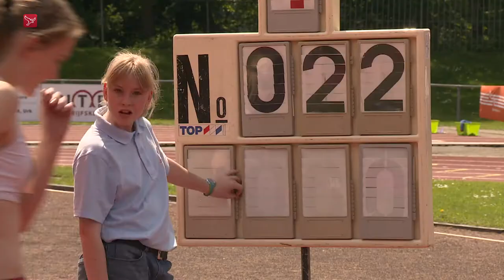AV Nop houdt hele weekend NK Meerkamp voor junioren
Programma: Sport
Verslaggever: Nicole van Elmpt
Locatie: Emmeloord

Atletiekvereniging AVNOP uit Emmeloord is het hele weekend gastheer voor het NK Meerkamp voor junioren. Bij de A en B jeugd komen in totaal ruim 70 atleten in actie.

Naast het NK Meerkamp organiseert AVNOP ook het Gelderlands Overijssels Kampioenschap voor C en D junioren en een Sprint-2-kamp. Zo komen er dit weekend ongeveer 240 sporters in actie op sportpark de Bosbaan in Emmeloord.

Volgens organisator Cor van den Berg is dit een mooie opmaak naar volgend jaar. Dan organiseert AV NOP het NK voor junioren.